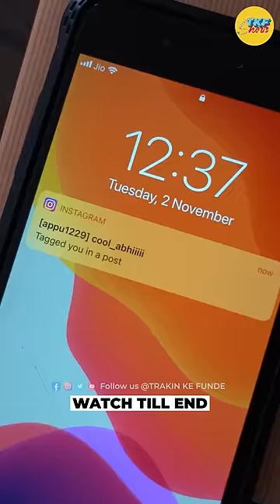जब भाई को पता चला बहन का सच ...😢😢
Go Check out and get yourself a FAADU T-shirt right away! Happy Bhaidooj